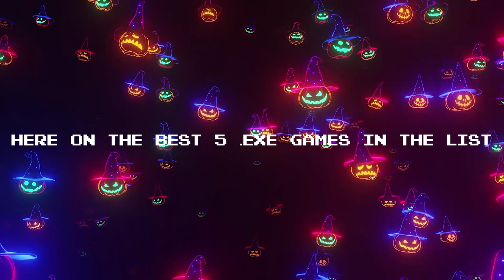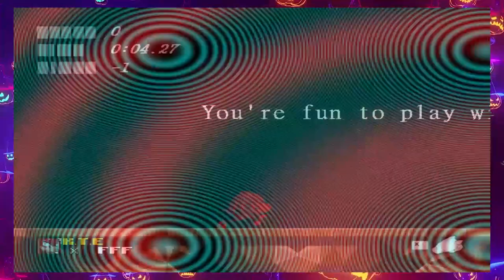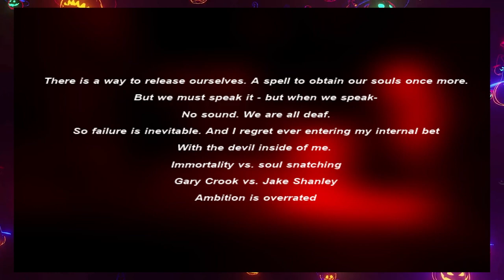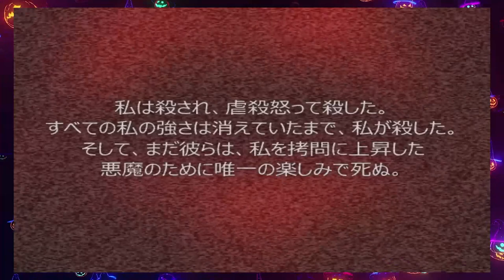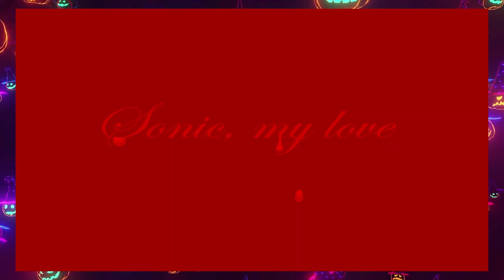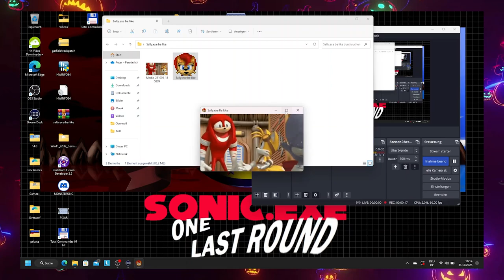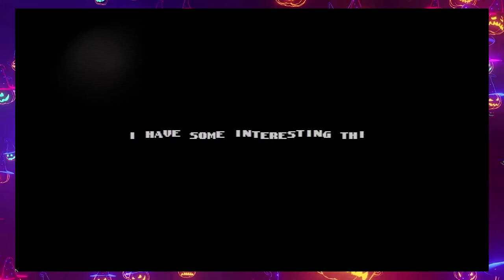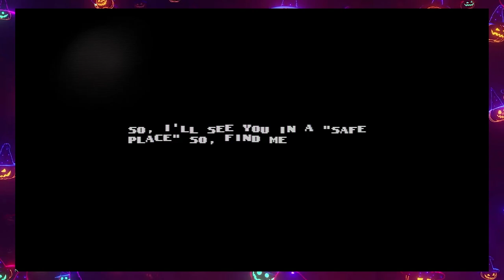The Halloween SPECIAL video - PeterDerKiller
Hey Guys and Welcome to the HALLOWEEN SPECIAL video

Sonic.EXE - The Game

Sally.EXE - The Game

MONSTERSINC.EXE